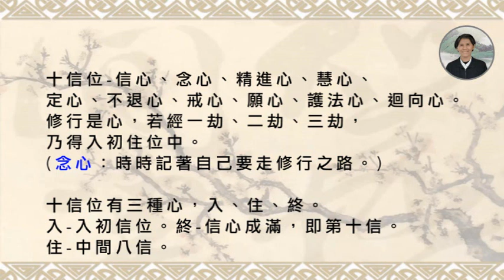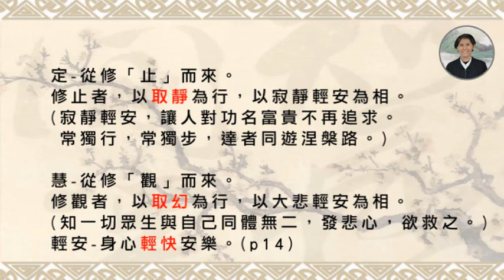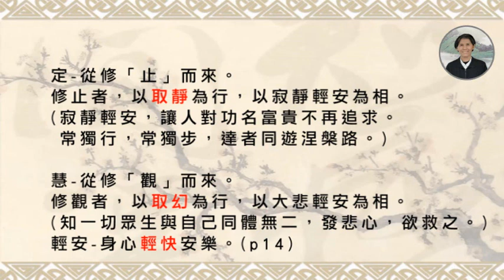03專修班【大乘起信論】第三集112/03/22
專修班【大乘起信論】第三集112/03/22
修行路上，各有各的看法，有人認為諸惡莫做，眾善奉行，就是修行；話雖沒錯，但是善與惡的分野在哪裡?
眾所皆知，殺人是惡，然而言語尖酸，說三道四，非惡嗎？
立身處世，自衿自高、目空一切，我行我素，不是惡嗎？

禮記云：建國居民，教學為先。
要國家富強安樂，第一要務就是教學。
修行路上，多聞為入道之本，般若為前導。
莊子云：
「三人行而一人惑，所適者猶可致也，惑者少也；
二人惑則勞而不至，惑者勝也。」

不論酸甜苦辣，懵懂中，前半生歲月已過；
在真理的洗滌下，後半生好好把握，人生就不留遺憾。

【為欲令眾生，除疑捨邪執，起大乘正信，佛種不斷故。】
馬鳴菩薩造論，欲令眾生去除邪執所起的貪嗔癡慢疑，對此大乘法門起正信，修行佛因，佛寶不斷。
邪執：妄認四大為自身相，六塵緣影為自心相，執法為實有。有此邪執，即失本有的真樂，自招本無之妄苦。

【論曰：有法能起摩訶衍信根，是故應說】
摩訶衍-譯為大乘，亦即唯心法門。
大乘法唯有一心，一心之外，更無別法。所謂即心即佛，是心是佛(唯心淨土)。
一心起十法界之用，佛是它，魔也是它。
能信此心，即是信根。
信根-十信滿心入初住位。
(初住：須陀洹果。七住：阿羅漢。)

【說有五分，云何為五：一者因緣分。】
分-章段之義。
因緣分是序分。
(序分又名發起序，乃發起全經之端由。
以法不孤起，起必有因，諸經各別，故又名別序。)

【二者立義分。三者解釋分。四者修行信心分。】
立義分、解釋分、修行信心分，即是本論的正宗分。
(本書p16-p101)
正宗分如人之身軀，心肺各臟皆備於是，
乃全經之主體。

【五者勸修利益分。】
勸修利益分是流通分。(p102-103)
(經論內容，不要斷絕，要繼續流通下去，
使未來眾生，皆能得受法益)。

【初說因緣分。問曰：有何因緣而造此論。
答曰：是因緣有八種。】
自作問起，假為他故。實非有疑，故作疑故。
以自問自答，意令法義明了顯現。

【云何為八？一者，因緣總相。所謂為令眾生離一切苦，
得究竟樂；非求世間名利恭敬故。】
總相因緣-只為眾生離苦得樂。
究竟樂：一切福田中，佛福田為最。
世間法是加法-為學日益。
出世間法是減法-為道日損。

大智度論：一切法有二種相，總相、別相。
總相-總括全體的狀態，稱總相。
(如無常、無我等相共通於一切有為法)。
別相-僅指個別、特殊的狀態者，稱別相。
(諸法雖皆無常，而各有別相。
譬如水為濕性，火為熱性，地為堅相。)
以人為例，黑人：人為總相，黑為別相。

【二者，為欲解釋如來根本之義，令諸眾生正解不謬故。】
如來的真正意義，即是眾生本具的真心。
如來依此心成，故名此心為如來根本義。
佛說法門，雖則無量，究其根本，無出於斯(心外無佛)。
(大小乘：心量廣狹而已)
十法界中，唯佛堪稱如來：

如來乃佛的十號之一：
如，不動不變之義。來，去來隨緣之義。
六凡法界，來而不如-
以其隨業緣而來，三界受生，心為境動，
見色被色動，聞聲被聲轉，此心轉變無常，稱來而不如。
(自性不能做主)

二乘法界，如而不來-
以其分段生死已了，安住化城不動，沉空守寂，得少為足，不肯涉世利生，視三界如牢獄，故稱如而不來。
化城-比喻二乘的法門，是佛陀的方便引導法，
聲聞緣覺所證的有餘涅槃是不究竟的。

佛法界則亦如亦來-
不被煩惱所擾，不被世間境界風所動，觀眾生因緣成熟，
示現八相成道，故曰亦如亦來。(此但約應身如來解釋)
法身如來徧一切處，既徧一切處，則無去來。法身離相。
金剛經云：
「若有人言，如來者，若來若去，若坐若臥，
是人不解我所說義，何以故？如來者，
無所從來，亦無所去，故名如來。」

【三者，為令善根成熟眾生，於摩訶衍法堪任不退信故。】
善根成熟眾生-發決定心，修行於大乘佛法者。
不退信-約當十信位滿心。
十信位：值遇善知識演述正法時，能具足信根，
得入菩薩道中修行，則成信不退菩薩。

十信位-信心、念心、精進心、慧心、定心、不退心、戒心、願心、護法心、迴向心。
修行是心，若經一劫、二劫、三劫，乃得入初住位中。
(念心：時時記著自己要走修行之路。)
十信位有三種心，入、住、終。
入-入初信位。終-信心成滿，即第十信。
住-中間八信。

【四者，為令善根微少眾生，修習信心故】
善根微少-
(1)當十信住心。微少，信心未熟。
(2)修習有漏善者。
  漏者，欲漏，謂心外有善法可求。
凡夫之欲愛、外道之欲望，作善總不離貪愛之求，
故曰有漏善。

【五者，為示方便，消惡業障，善護其心，遠離癡慢，
出邪網故。】
方便者，善巧也。(因材施教)
約當信位初心。
初學道者，善根雖有，但過去生業重惑多，故道心易退難進。
菩薩為說禮佛、懺悔、持戒、誦經等法，善護其心，
慢慢脫離邪見和我慢的纏繞。

若疾病纏綿者，當痛念身為苦本，
極生厭離，力修淨業，誓求往生。
諸佛以苦為師，致成佛道；
吾人當以病為藥，速求出離。
-逆境是磨練人的最高學府。

印光大師云：
念佛人有病，當一心待死。若世壽未盡，則能速癒。
以全身放下念佛、憶佛，最能消業，業消則病癒矣！
若不放下，欲求好；倘不能好，則決定無由往生，
以不願生故。
此等道理不明白，尚能得仗佛慈力乎？

【六者，為示修習止觀，對治凡夫、二乘心過故。】
凡夫我執重，貪著世間五欲；
(1) 世間樂非真樂，是情緒的作用，會隨著時、空的變化，
  而有著前後截然不同的感覺；會變的，都不是真的。
(2) 世間樂是在苦與樂之間相互比較中的產物。
  相較於過去的苦，顯現出現在的樂。
菩薩教習止，對治凡夫住著世間的惡習；

二乘我執雖除，法執未破，有自利的定，欠缺度生的慧。
教修觀，對治二乘不起大悲的狹劣心過。
止觀的意義：

止-梵語奢摩他。
止息妄念，止一切境界相。屬於定。
放下：將自性內本無之物，全放下。
觀-梵語毗婆舍那。
內觀。以智慧來觀察一切真理，屬於慧。
看破：識透身、心，剎那生滅，無有真實。
不是只有道理的明白或是信仰上的接受。
看破放下，二者相輔相成。

定-從修「止」而來。
修止者，以取靜為行，以寂靜輕安為相。
(寂靜輕安，讓人對功名富貴不再追求。
 常獨行，常獨步，達者同遊涅槃路。)
慧-從修「觀」而來。
修觀者，以取幻為行，以大悲輕安為相。
(知一切眾生與自己同體無二，發悲心，欲救之。)
輕安-身心輕快安樂。(p14)